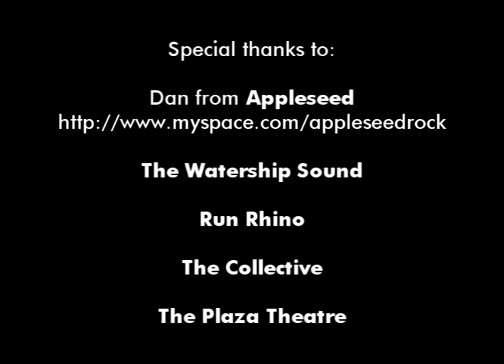Wheels Above at the Plaza Theatre, 8/30/2009, part 3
Wheels Above live at the Plaza Theatre in Orlando, FL.